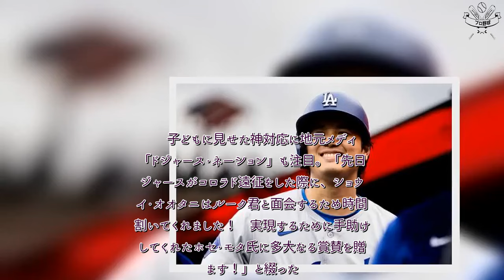プロ野球 速報！ 緊張する子どもに神対応…大谷翔平は「本当に優しい」 目線揃える計らいに称賛の嵐